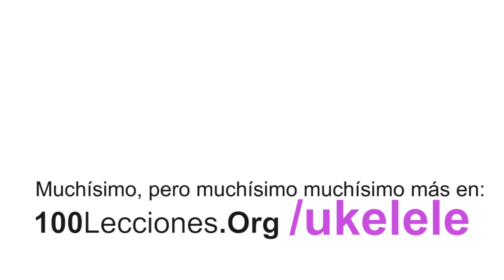【 RITMO UNIVERSAL 】➤ Tutorial de RITMO FÁCIL para Ukelele. El más utilizado !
🎁 Estas Navidades REGALA 👈 UKELELE en 15 DÍAS 🎁

El RITMO UNIVERSAL !!!

Hoy vamos a ver este tutorial para aprender el Ritmo Universal, llamado así por ser un ritmo muy común que se escucha muy a menudo tanto en guitarra como en ukelele. Este ritmo es fácil de tocar, pero está lo suficientemente elaborado como para sonar bonito, por lo tanto sin apenas esfuerzo estaremos aprendiendo un ritmo que nos dará muy buen resultado cuando lo apliquemos en canciones, como puedes ver en este villancico:

Realmente este ritmo, llamado por muchos el "ritmo universal" pega con casi cualquier canción, y muchas veces es el primero que nos viene a la mente cuando vamos a tocar alguna estrofa o estribillo, o simplemente una secuencia de acordes.

Lo primero, se trata de una muy buena practica en cuanto a ritmos; lo segundo, es también una forma de practicar acordes y cambios de acordes, primero despacio y luego cada vez más rápido; y tercero, es una forma genial de combinar las dos manos y coordinarlas, una haciendo un patrón rítmico concreto y la otra cambiando de acordes en el momento exacto.

Si aún después de ver el video tienes dudas sobre este Ritmo Universal, o sobre cualquier otro ritmo, puedes dejarlas en los comentarios. Y si te vienen a la mente canciones que utilicen este ritmo, escribe también un comentario, y podemos grabar un tutorial sobre esa canción!

Muchas gracias, y un saludo.